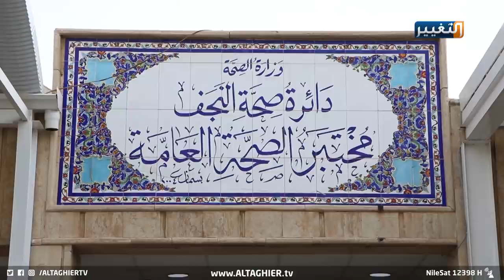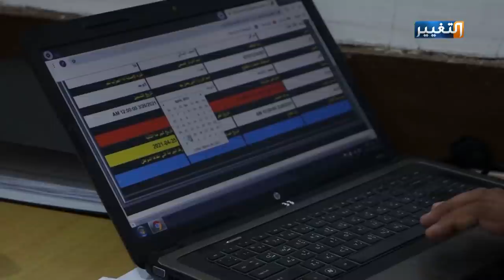لقاح استرازينيكا يصل النجف .. هل هو آمن؟ | تقرير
أعلنت دائرة صحة النجف وصول اثني عشر ألف جرعة لقاح نوع اسيترازينكا البريطاني لتلقيح المواطنين والكوادر الصحية. وقال مسؤولون في الدائرة إن الجرعات وزعت على أربعة وعشرين منفذا منتشرا بعموم المحافظة.